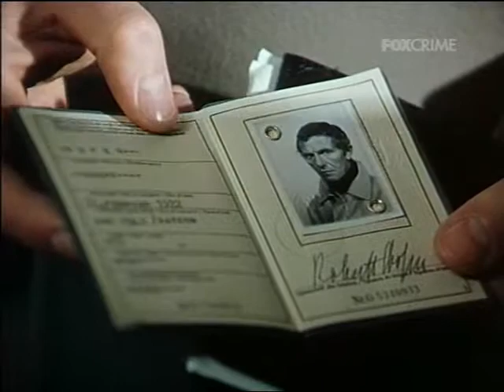Ispettore Derrick 005 1974 Fiori Di Campo